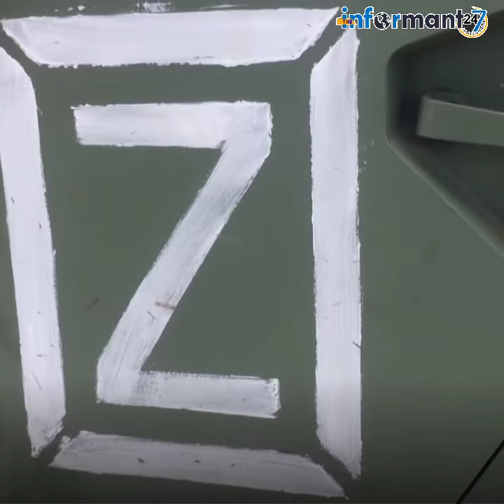Ukrainian volunteers repel Russian attack, take "full control" of Kharkiv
Moment Ukrainian volunteers repel Russian attack, take "full control" of the country's second largest city Kharkiv